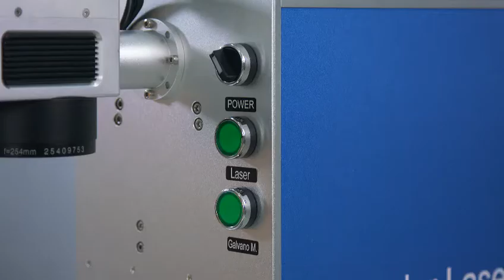The fiber laser marking machine all in one